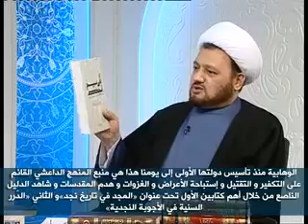الوهابية منذ تأسيس دولتها الأولى هي منبع المنهج الداعشي القائم على التكفير والتقتيل | الشيخ أسد قصير